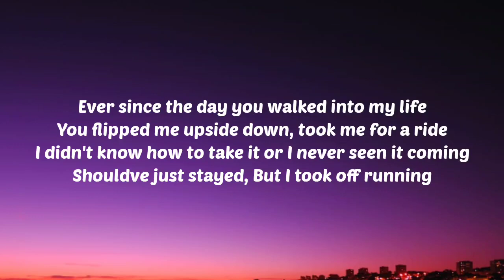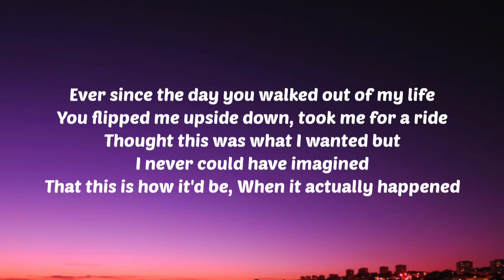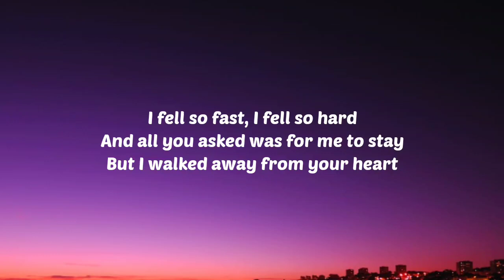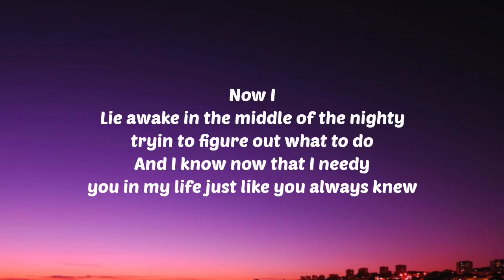Morgan Wallen - Scared to Live Without You (Lyrics)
Lyrics:

[Verse 1]
Ever since the day you walked into my life
You flipped me upside down, took me for a ride
I didn't know how to take it or I never seen it coming
Shouldve just stayed
But I took off running

[Chorus]
So now I
Lie awake in the middle of the night tryin to figure out what to do
And I know now that I need you in my life just like you always knew
I was a fool and I cut you like a knife so Ive got no right to judge ya
All I know is im more scared to live without ya
Than I am to love ya

[Verse 2]
Ever since the day you walked out of my life
Thought this was what I wanted but I never could have imagined
That this is how it'd be
When it actually happened

[Chorus]
So now I

[Bridge]
I fell so fast
I fell so hard
And all you asked was for me to stay
But I walked away from your heart

[Chorus]
Now I